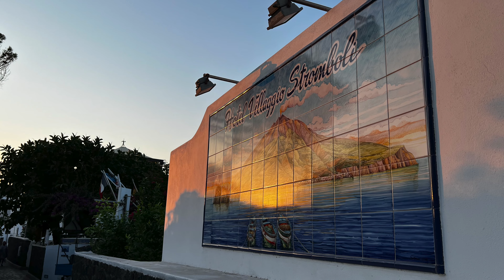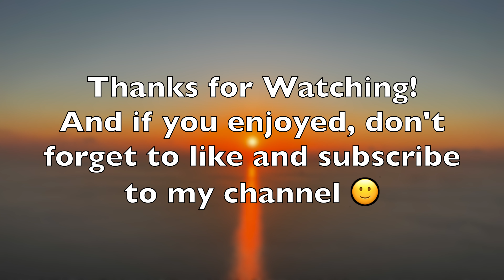🌋 Hiking the Stromboli Volcano (Italy)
Stromboli is a volcanic island with one of the mostly active volcanoes in Europe, attracting the attention of many travelers around the world.

A few information about the island:
- The only way to arrive/leave there is by boat. There is a helipad close to the beach, however, it is (until the moment of this video) very damaged and not commercially employed
- There are 2 cities on it: Stromboli (bigger) and Ginostra (smaller). The last one lacked an energy station by 2004 and, before that time, was electronically isolated and completely dependent of lamps for illumination
- As a consequence of not having any fresh water sources, its population depends on an old desalinization ship located at the north portion of the island
- There are no streetlights (even at the main street), restricting you to move closer to the buildings or to use spotlights
- The food/goods are extremely expensive (e.g., a pasta dish costed me 19 euros in a "non-expensive" restaurant!)
- The beach sand is dark and a little bit uncomfortable, but it is still a great experience
- There are 2 churches at the city, nonetheless, only one is active (and under maintenance)

And, in case of any questions, please write down in the comments :)

0:00 Ferry from Naples
0:17 Arrival in the Island
0:33 Overview
1:06 Beaches
1:29 City (San Vicenzo)
2:30 House of Ingrid Bengman
2:34 Church
2:52 Volcano Hiking
7:02 Highest Allowed Point
7:21 Night Eruption
7:36 Summit (Drone Footage)